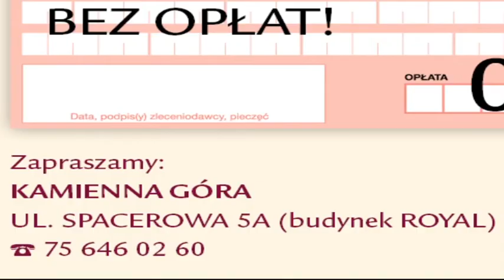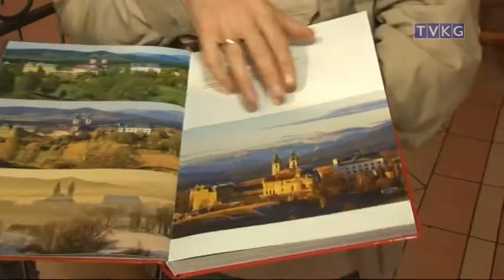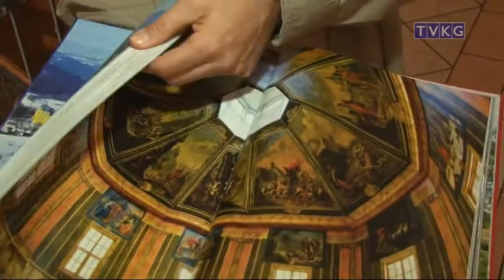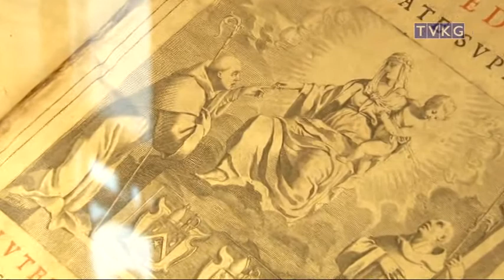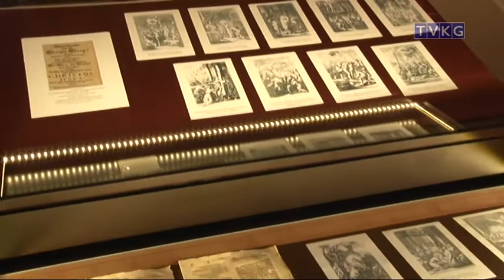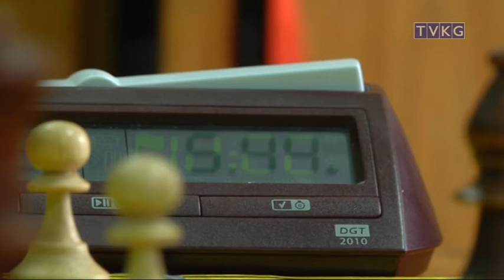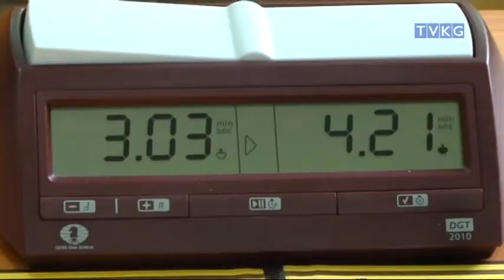program informacyjny FLESZ 14 sierpnia 2013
- uroczystości maryjne
- "Europejska Perła Baroku"
- skarby opactwa
- jeszcze 2 tygodnie...
- wakacje z szachami